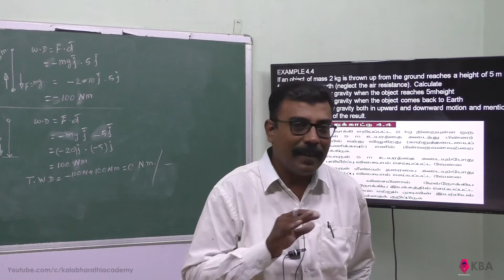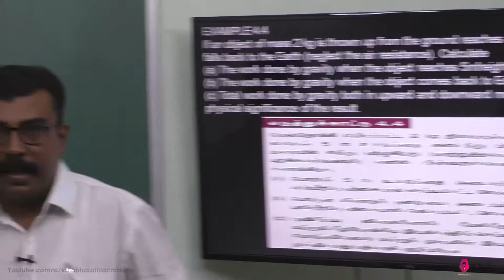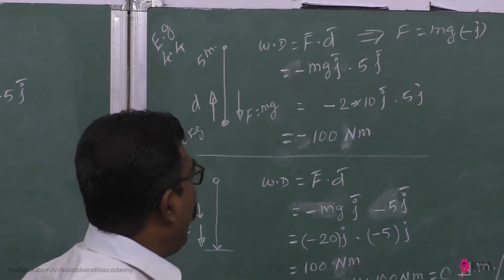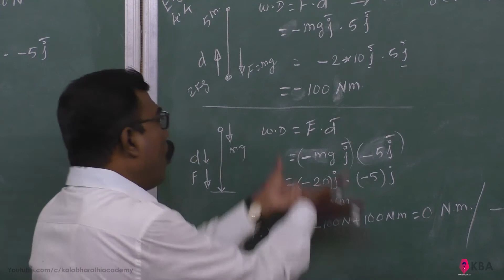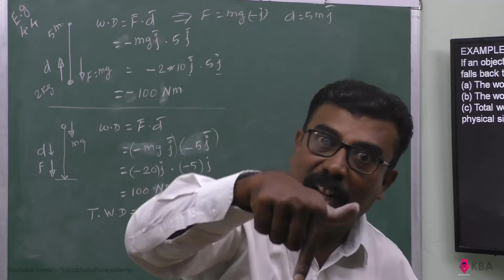4.Physics | Work, Energy and Power | Example 4.4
If an object of mass 2 kg is thrown up from the ground reaches a height of 5 m and falls back to the Earth (neglect the air resistance). Calculate
(a) The work done by gravity when the object reaches 5mheight
(b) The work done by gravity when the object comes back to Earth
(c) Total work done by gravity both in upward and downward motion and mention the physical significance of the result.